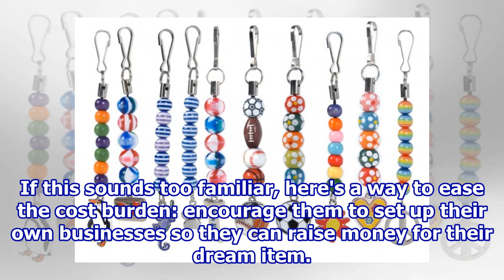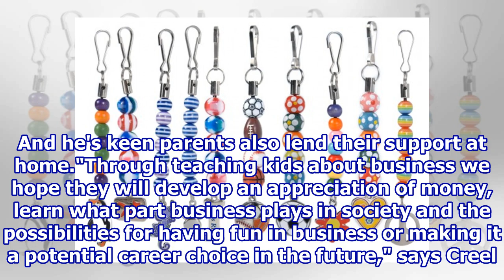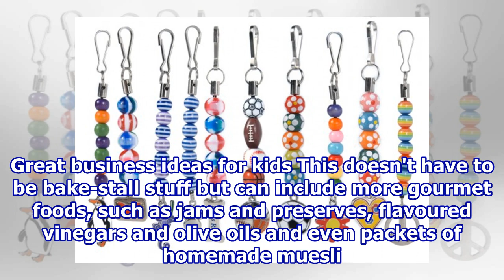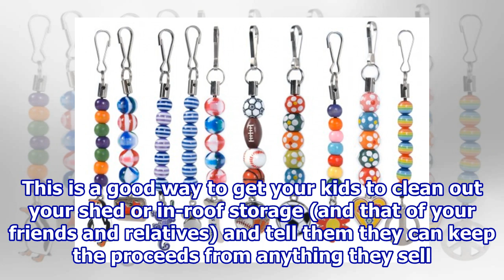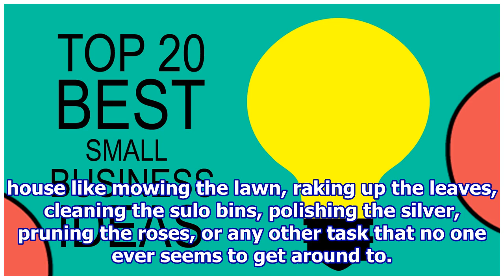10 business ideas for kids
10 business ideas for kids